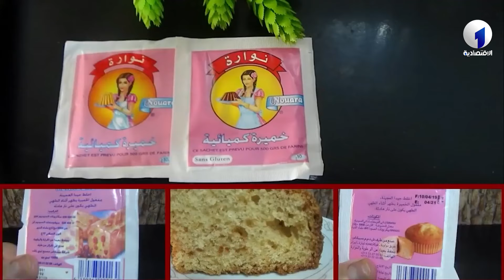شركة " نوارة " | مشاريع وحدات إنتاجية جديدة... و توجه نحو التصدير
قناة الاقتصادية الأولى
التردد: 10922
الترميز : 27500
معامل الترميز : 7 / 8
الإتجاه : أفقي
قمر نايلسات
موقع ويب: